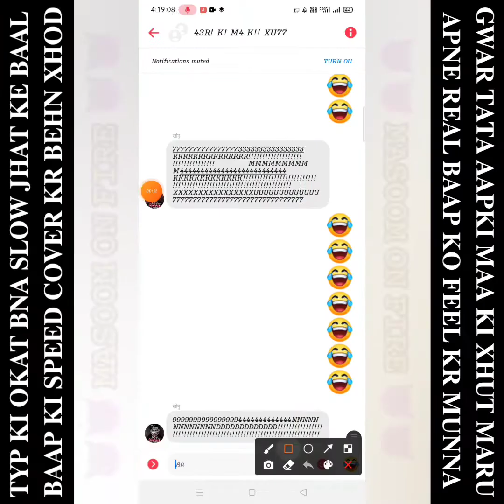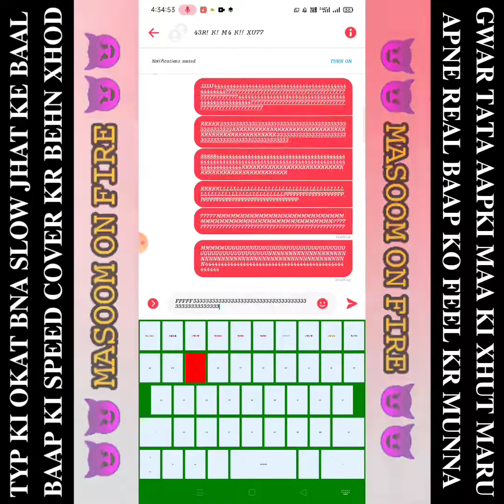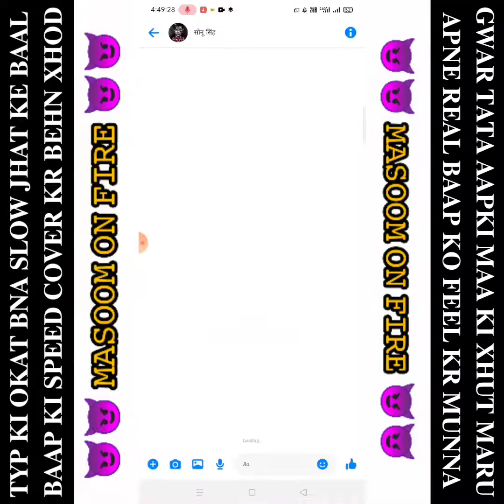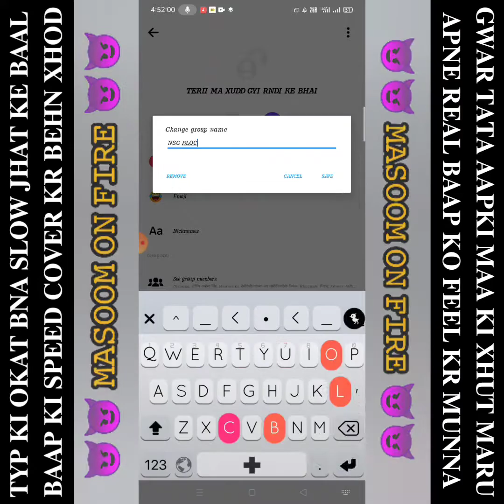FB FYT VIDEO || 0K47 L3SS SLOW JH47 K3 B44L K1 N0N S70P XHUD41 😹😹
S4L3 SLOW W JH47 K3 B44L 0K47 BN4 MUNN4 B44P S3 FYT K1 B5DK 😹😹 S4L3 R4ND1 K3 B4CCH3 T3R1 M44 K1 XHU7 M4RU SL0W T4T4 😹😹 40N3 R3AL B44P K0 F33L KR MUNN4 😹😹✌✌